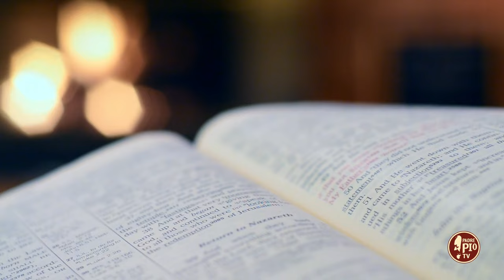La preghiera anima e sostanza della vita (Dritto al Cuore 27 Aprile 2024)